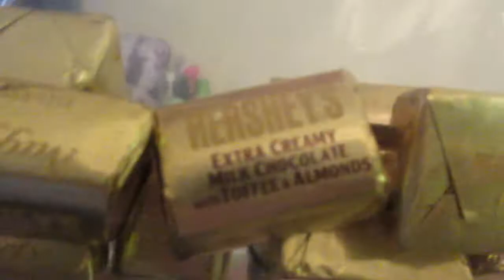Patching Things Up!!(3-29-15) Day 333